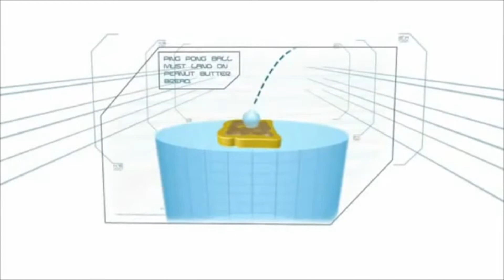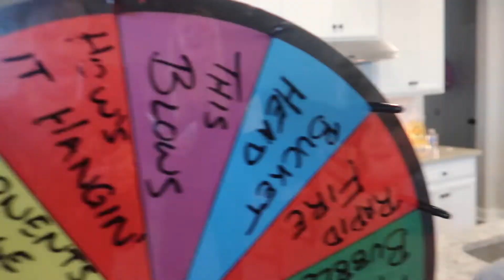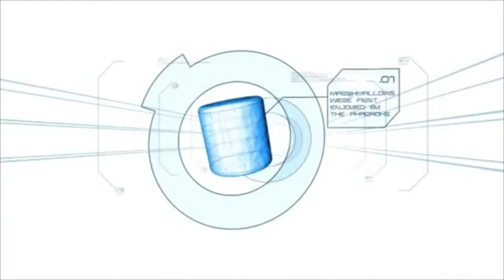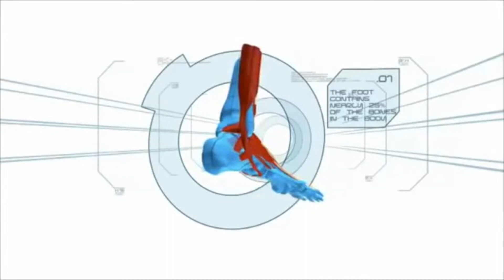Easy DIY Minute To Win It Challenges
We love the game show Minute To Win It!  So we turned our house into the Minute To Win It television show with all the fixings.  From crazy sound effects to a Minute To Win It game show host.
These are easy DIY Minute To Win It challenges you can try at home.
How many challenges can you complete in 60 seconds?

Be on the look out for shout outs!  It could be you!

TikTok👉🏼 @theearlesfamily

To send mail please address it to:

The Earles Family
Lebanon, Ohio 45036

Facebook👉🏼Facebook.com/vowedministries